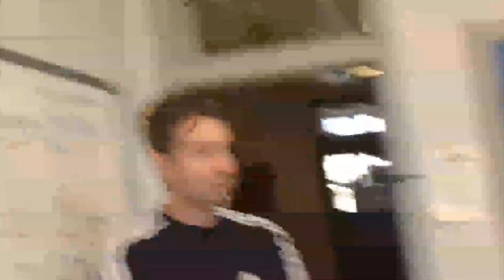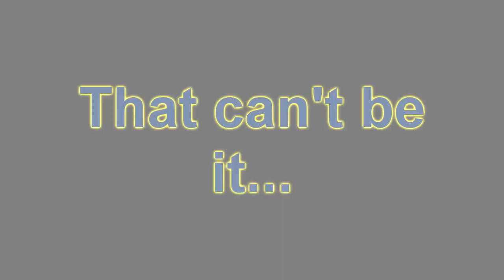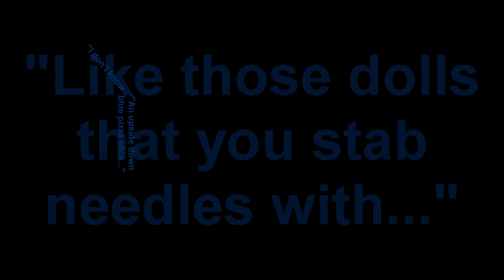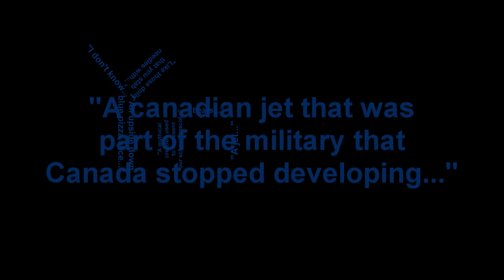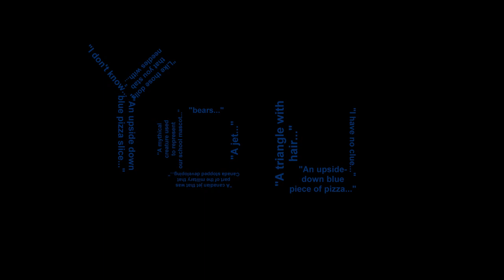What Is a Voodoo? Yearbook 2012-13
What is a voodoo? If you have gone to RMS, you will have probably not even thought of this. Heres our answer.